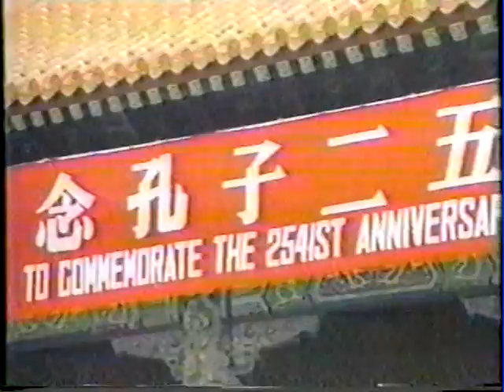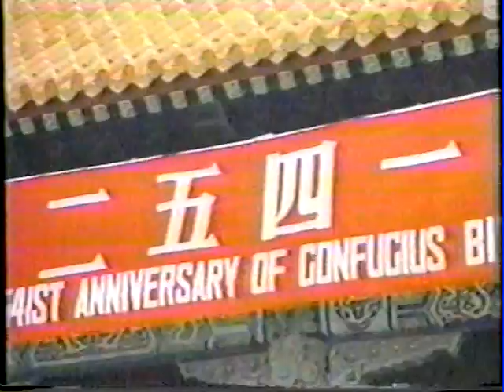Change and Tradition Taoism video clips 2